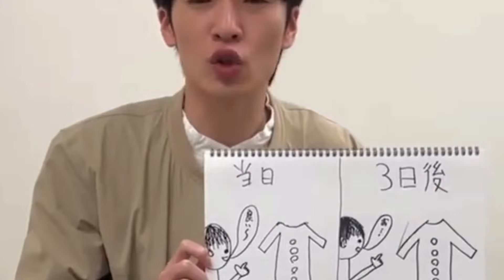深澤辰哉（Snow Man）が自筆イラスト付きで『春になったら』「ドンマイドンマイ！僕はすきだよッ」チャレンジを披露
■芸人・カズマルくんの鉄板ネタ「ドンマイドンマイ！僕はすきだよッ」（ドンマイカズマル チャレンジ）をXで募集中 カンテレ・フジテレビ系ドラマ『春になったら』公式X（旧Twitter）で、深澤辰哉（Snow Man）の“ドンマイエピソード”が公開された。 本作で濱田岳演じる川上一馬ことお笑い芸人・カズマルくんの鉄板ネタ「ドンマイドンマイ！僕はすきだよッ」にかけて、本作SNSでは“ドンマイカズマル”のハッシュタグを付ける形でドンマイエピソードを募集している。 これまで、主役の椎名瞳を演じる奈緒らもエピソードを投稿してきたが、このたび、岸圭吾役を演じる深澤からも“ドンマイカズマルチャレンジ”が投稿された。 動画は、勢いよく親指を立てた深澤が「ドンマイチャレンジ、やります！張り切っていきましょーう」と宣言するところからスタート。IMPORTANT!